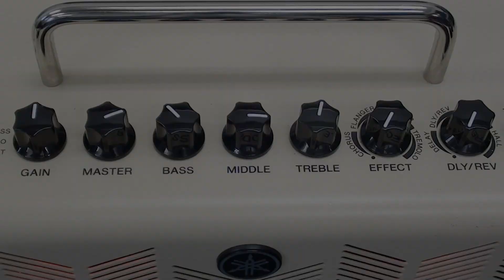Go!Go! GUITAR 2015年7月号【特集1】知って得する☆ 小型アンプ活用術 1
Go!Go! GUITAR 2015年7月号